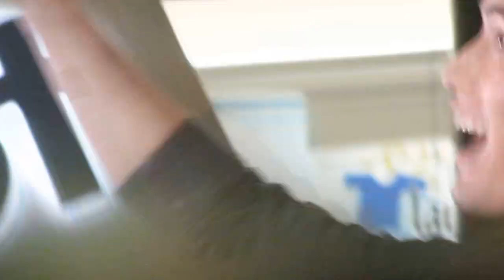16.5.7 Ricky Kim in Singapore...his love heart signs for fans and talked about 3rd child